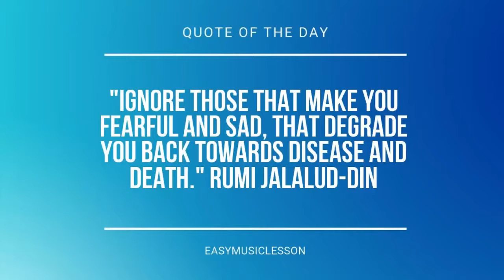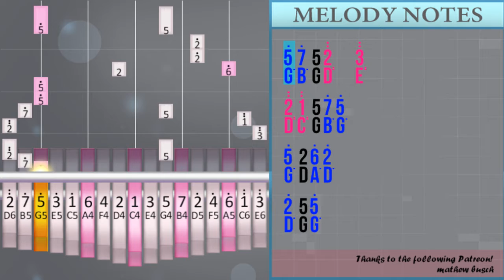How to play The More We Get Together (Hard) by Nursery Rhymes on Kalimba (Tutorial)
The easiest way to learn how to play The More We Get Together (Hard) by Nursery Rhymes on the kalimba. It's a kalimba tutorial for The More We Get Together (Hard) by Nursery Rhymes.

EasyKalimbaLesson teaches you to play the your favorite instrument, through easy and simple animation so that you too can learn how to play The More We Get Together (Hard) by Nursery Rhymes on the kalimba easily. A kalimba tutorial with visual animation graphic.

Numbered notation:
5° 7° 5/2°°     3°°
2°° 1°° 5/7°   5°
5°   2/6°   2°
2°   5/7°   5°
5° 7° 5/2°°     3°°
2°° 1°° 5/7°   5°
5°   2/6°   2°
2°   5/5°
5°   2/6°   2°
2°   5/7°   5°
5°   2/6°   2°
2°   5/7°   5°
5° 7° 5/2°°     3°°
2°° 1°° 5/7°   5°
5°   2/6°   2°
2°   5/5°

Lettered notation:
G° B° G/D°°     E°°
D°° C°° G/B°   G°
G°   D/A°   D°
D°   G/B°   G°
G°   D/A°   D°
D°   G/G°
G°   D/A°   D°
D°   G/B°   G°
G°   D/A°   D°
D°   G/B°   G°
G°   D/A°   D°
D°   G/G°